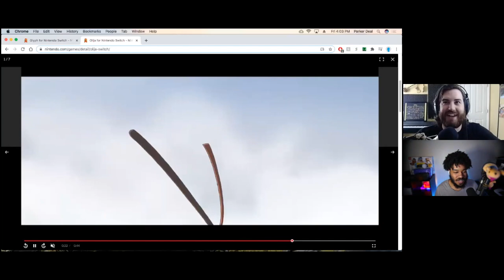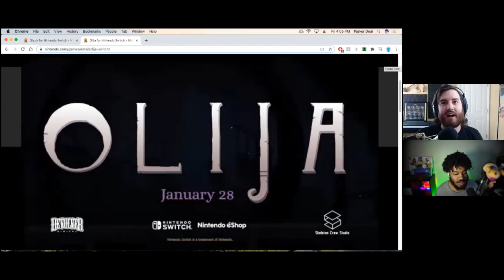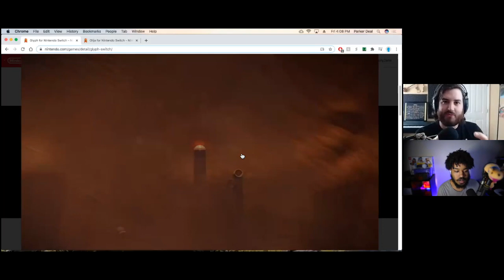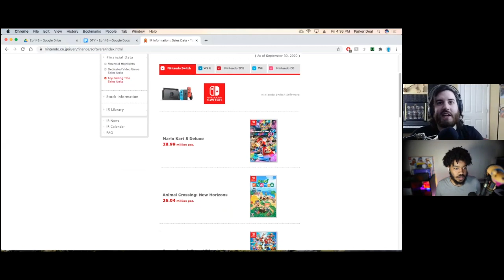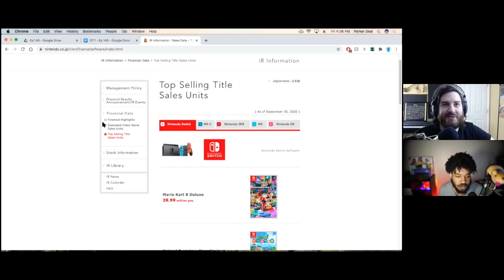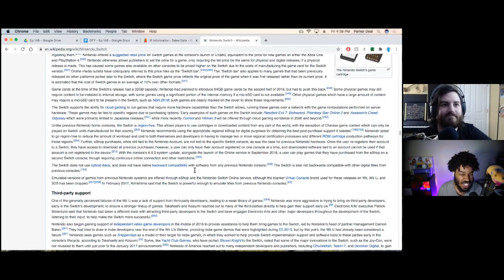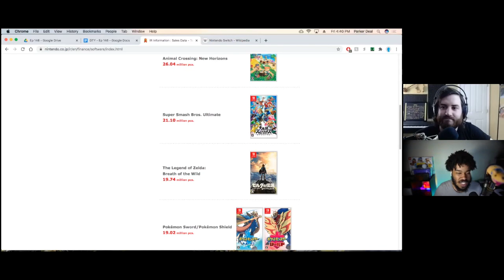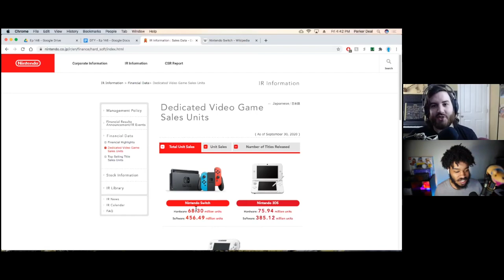Is Sonic the Hedgehog in for a MAJOR Reboot in 2021?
On this week's episode of our weekly Nintendo podcast Directly to You AJ & Parker discuss their thoughts on games they've been playing from Devolver Digital, Yacht Club Games, & more. The future of Sonic the Hedgehog, the state of Bayonetta 3, Astral Chain, Q&A, & MORE!

Timestamps:
0:00 - Housekeeping
1:36 - Games We’re Playing
21:18 - Scott Pilgrim Switch Impressions
31:20 - Cyber Shadow Switch Impressions
38:09 - Olija Switch Review/Impressions
42:35 - Glyph Switch Review/Impressions
46:06 - Sonic Voice Actor steps down after over 10 years
58:28 - What’s Going On With Bayonetta 3?
1:06:52 - Nintendo’s Relationship to the Astral Chain IP
1:10:55 - Predictions for Nintendo’s Holiday Sales Results
1:19:21 - Should They Make Pokken 2? (& Your Comments)
1:46:18 - Metroid On Switch in 2021? (& Your Comments)
1:57:47 - Q&A, faaaaaam!!

AMAZON SHOP - Buy what you normally would AND support F4!  ↘️

Like Audio Podcasts?

RATE US ON GOOGLE PLAY!